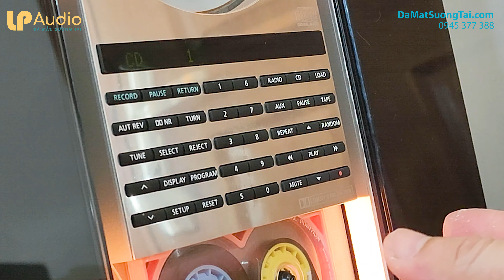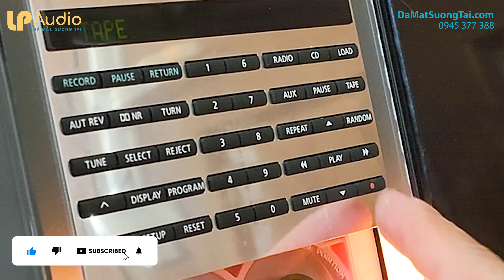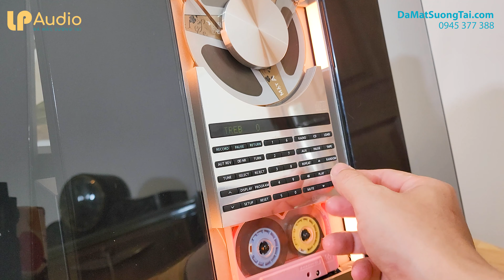Cách chỉnh Bass Treble trên B&O 2500 máy nghe nhac CD cassette || LP AUDIO